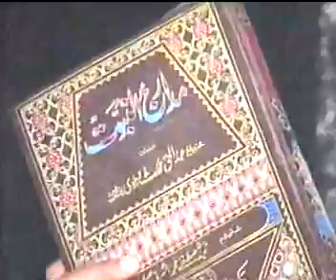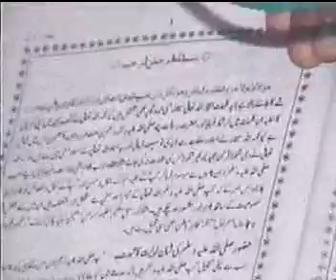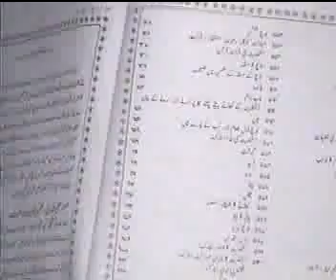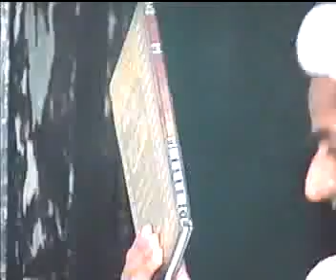Allama Yousaf Rizvi ( Hyyat.un.Nabbi ) (3).flv